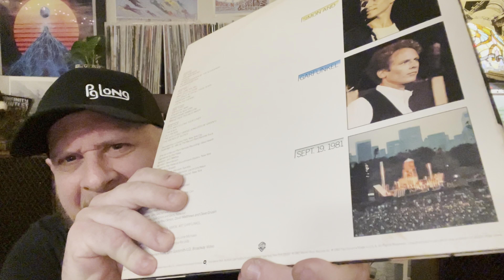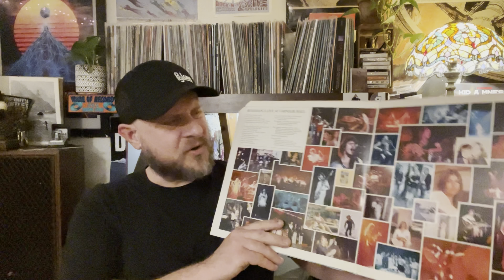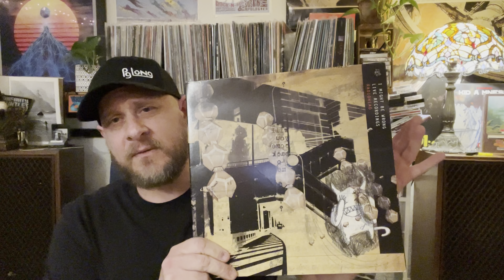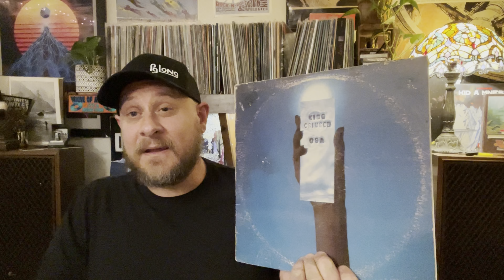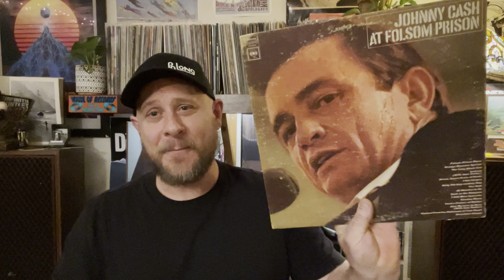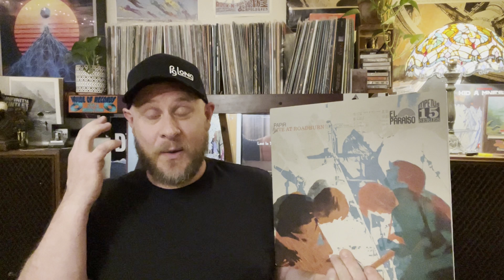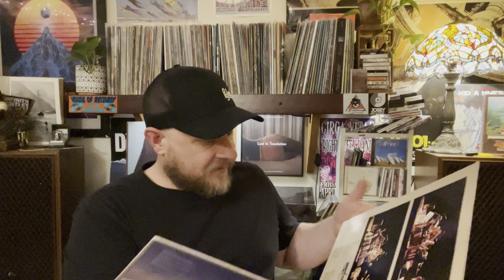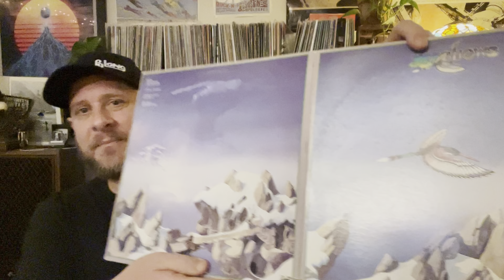Top Ten LIVE Albums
My favorite LIVE albums.🤘😈🤘